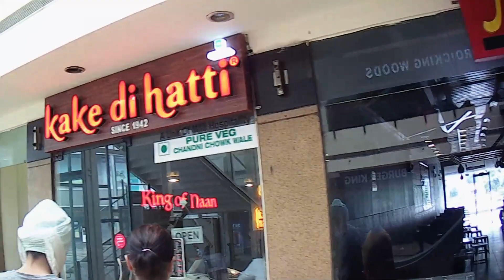Etni Door Se Aaye Milne Hamare Ek Subscriber 😱 ❤ Lunch at Kake Di Hatti I Harry Dhillon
Hello Friends,
Thank you to Mr. Hement Sharma ji, He came to meet us from Faridabad.
In this video, we had lunch at Kake di Hatti  , V3S mall.

Harry Dhillon